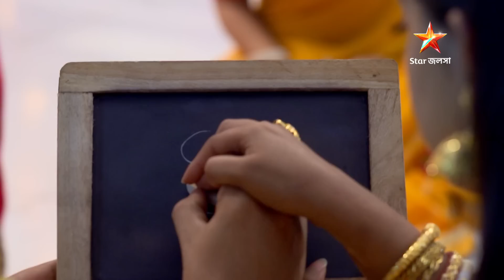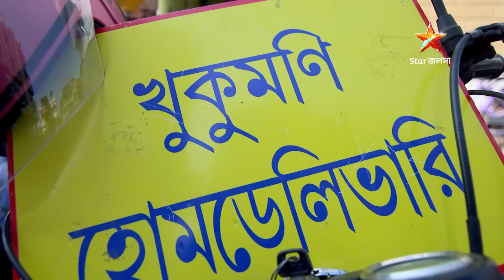Webisode 99 | Full Episode | আবার দেখুন আপনাদের প্রিয় ধারাবাহিক "খুকুমণি হোম ডেলিভারি"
Webisode 99 | Full Episode | খুকুমণি হোম ডেলিভারি |  আবার দেখুন আপনাদের প্রিয় ধারাবাহিক "খুকুমণি হোম ডেলিভারি"